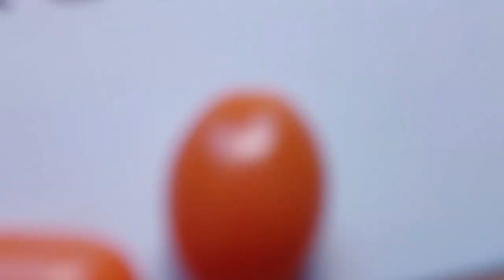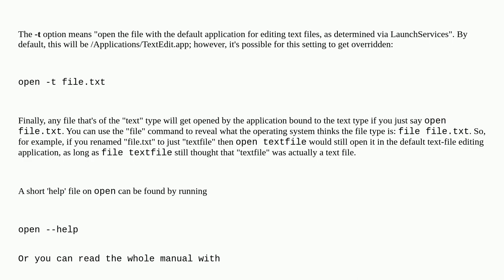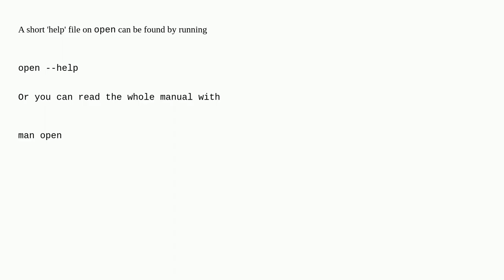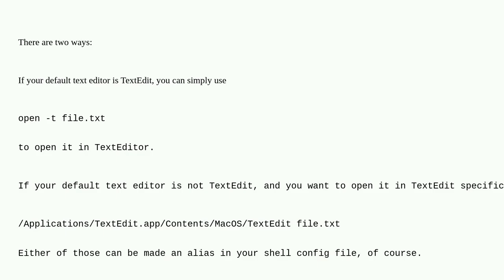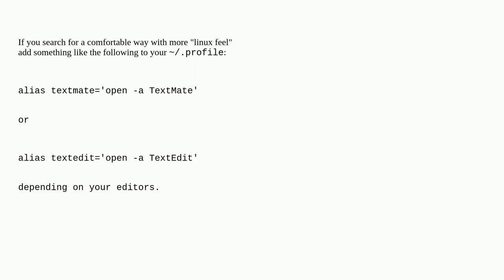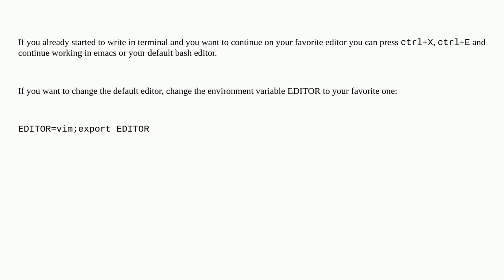Apple: How do I start TextEditor from the command line?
How do I start TextEditor from the command line?

A special thanks goes out to the community

  terminal text-editor command-line